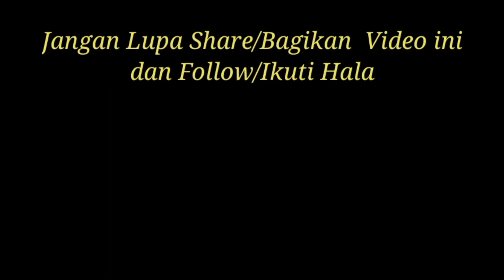Keliling Desa Senoni Kec. Sebulu Kab. Kutai Kartanegara Prov. Kalimantan Timur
Kondisi Jalan dan Rumah2 warga Desa Senoni